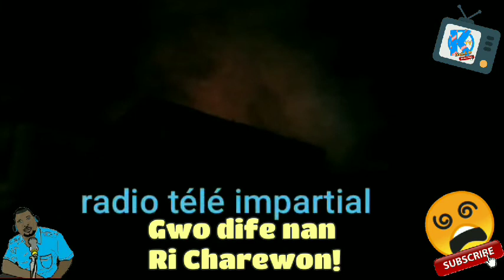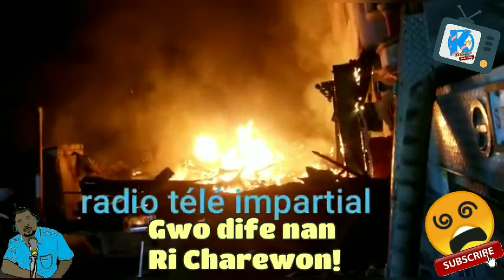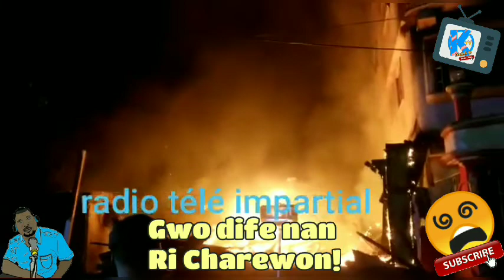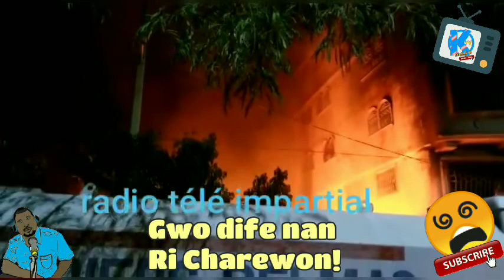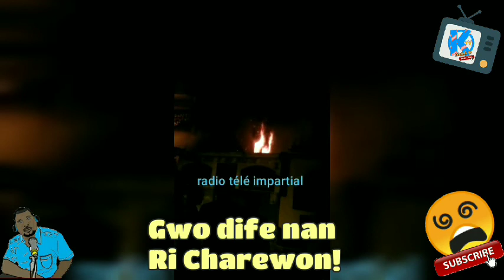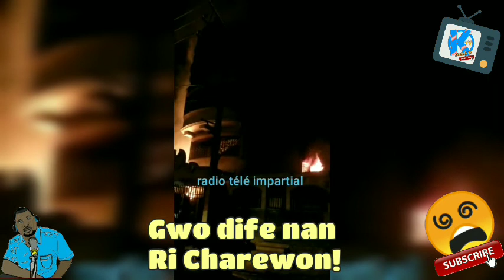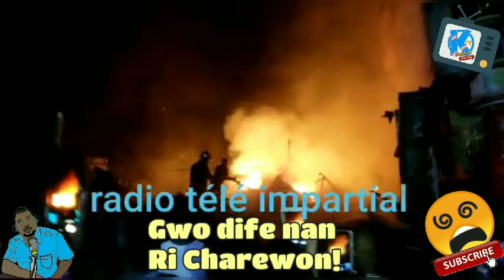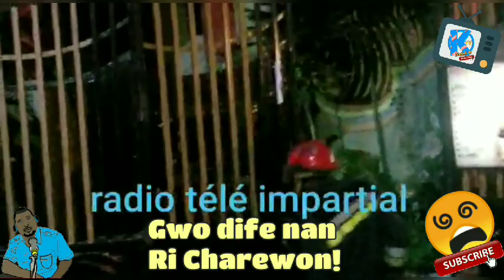Dife pi rèd nan peyi Haiti, fwa sa se nan Ri Charewon dife a boule otèl ak kay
Want to host a live show with multiple guests? You should check out @streamyardapp (StreamYard)!